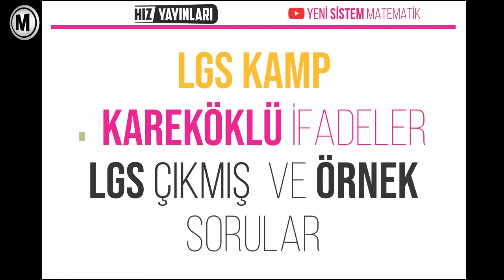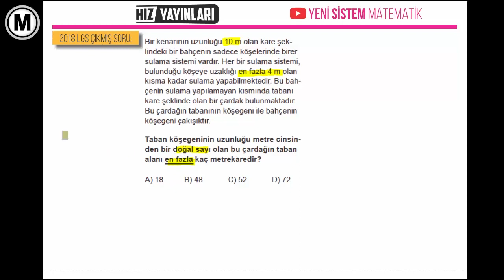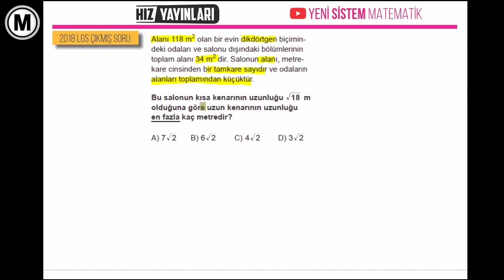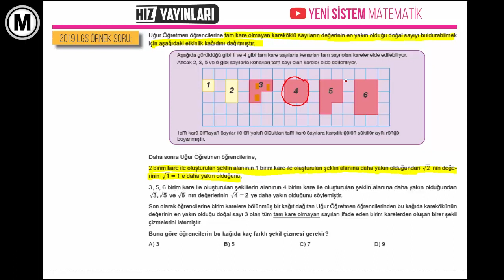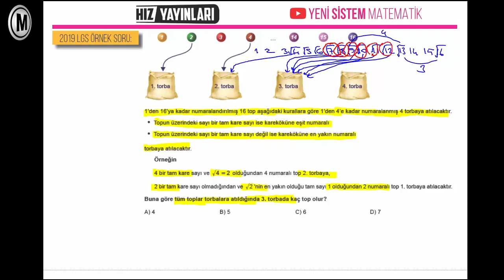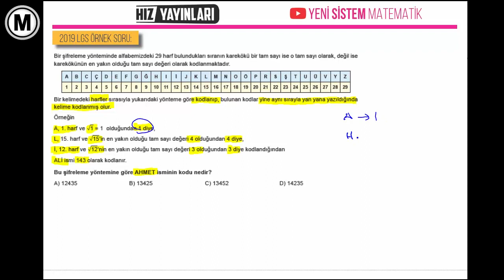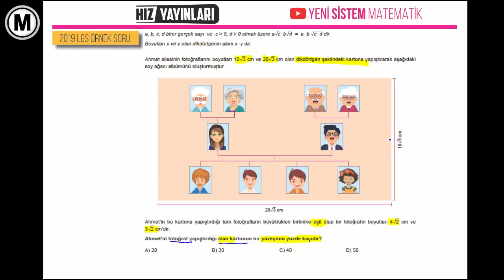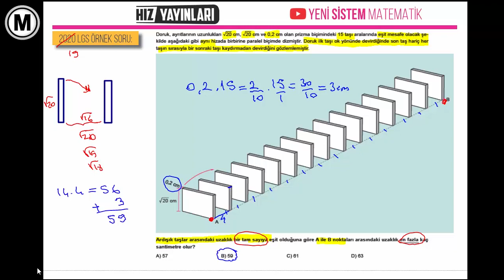LGS Kareköklü İfadeler Çıkmış ve Örnek Soru Çözümü ve PDF | LGS Kampı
Hız yayınlarıyla LGS kampı kareköklü ifadeler LGS çıkmış ve MEB örnek sorular. Kareköklü sayılar yeni sistem Soru Çözümü ve PDF. LGS kare köklü ifadeler yeni nesil soru çözümü.
Her konudan konu anlatım videoları, yeni nesil soru çözüm videoları ve meb örnek soru çözümleri

Yeni Müfredat
TYT Sınavı
AYT Sınavı
Ortaokul Matematik Konu Anlatımı
Özel Ders